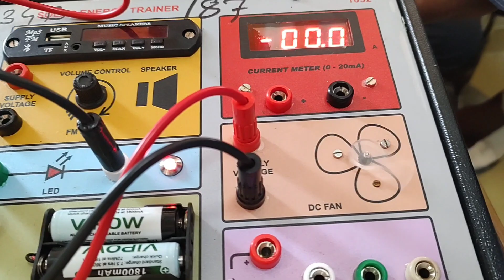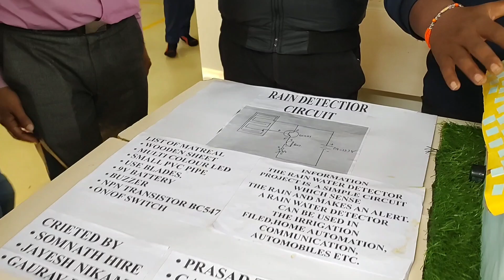Technical Exibition _ तंत्र प्रदर्शन